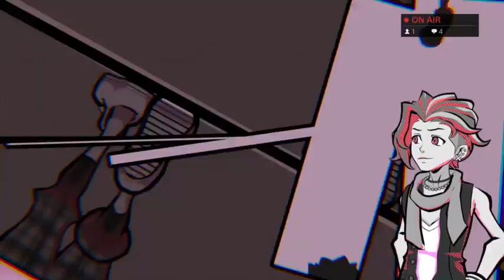NEO: The world ends with you Demo Twitch stream